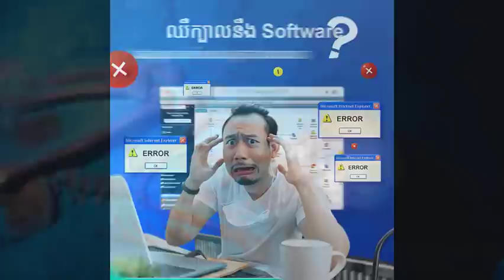ក្រុងបុរាណល្បីៗចំនួន ៥ ដែលលាក់ខ្លួនក្រោមទឹករាប់រយឆ្នាំមកហើយ